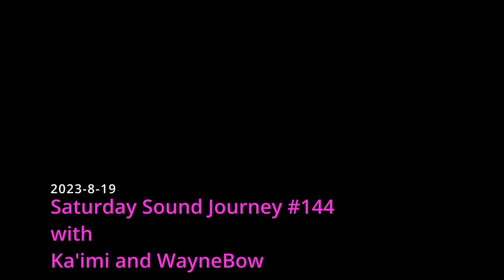2023-8-19 Remix - Saturday Sound Journey #144